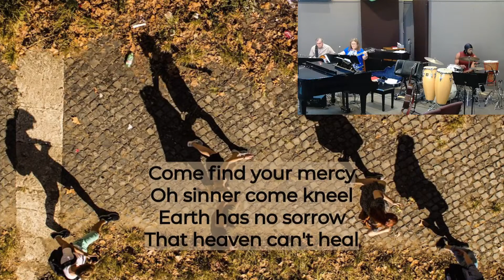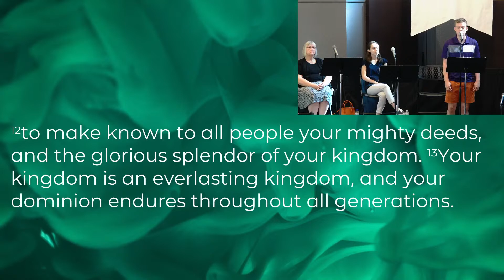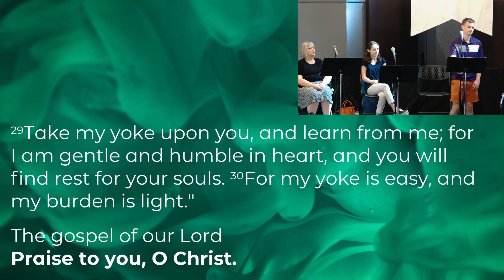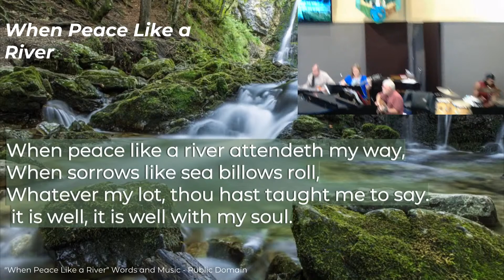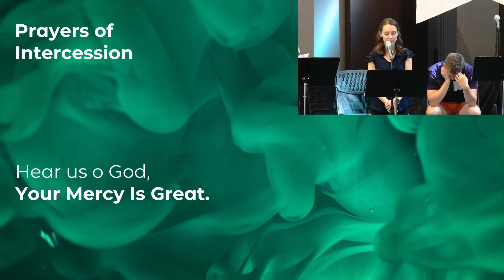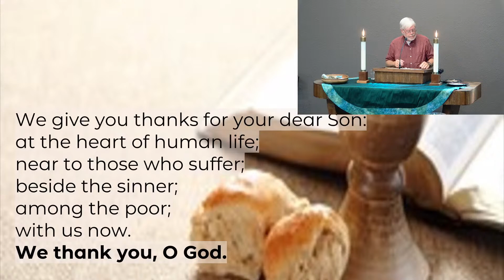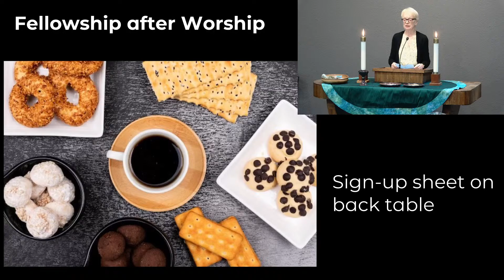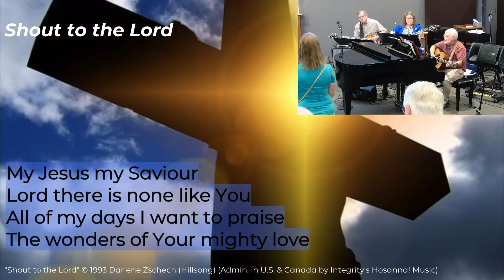SOV Lutheran Worship Service, Sunday July 9th, 2023